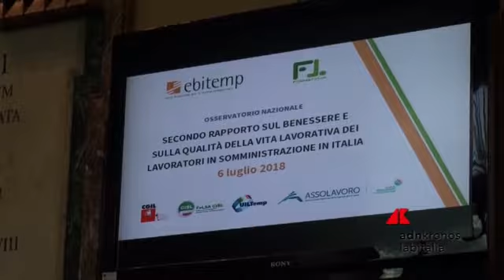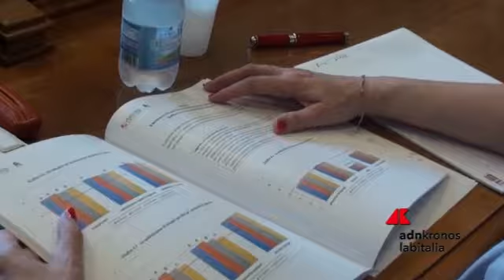CGIL CISL e UIL su somministrazione CNEL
Ai lavori del convegno “Secondo rapporto sul
benessere e sulla qualità della vita lavorativa dei lavoratori in somministrazione” del 6 lulio al CNEL con Ebitemp, l’ente bilaterale del settore con dentro i sindacati Cgil, Cisl, Uil e Assolavoro, l’Associazione Nazionale delle Agenzie per il Lavoro, hanno partecipato: il coordinatore dell’Osservatorio E.bi.Temp Agostino Di Maio, il Presidente Inapp Stefano Sacchi, il Prof. Stefano Consiglio dell’Università Federico II di Napoli, il Prof. Luigi Moschera
dell’Università Parthenope di Napoli, il Segretario Generale aggiunto Cisl Luigi Sbarra, il Segretario Generale NIdiL Cgil Carlo Treves, il Segretario Confederale Uil Ivana Veronese e il Presidente di Assolavoro Alessandro Ramazza.